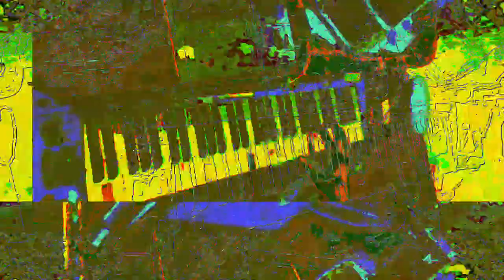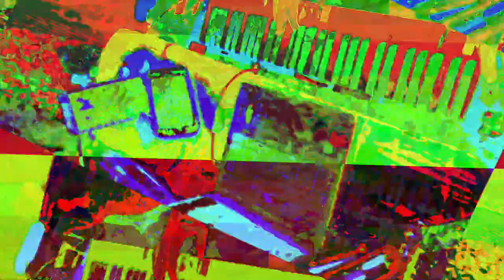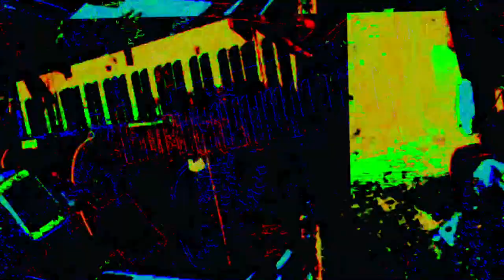[EPILEPSY WARNING] Movie 23 05 30 02h38m11s